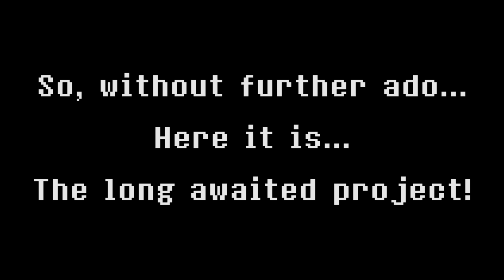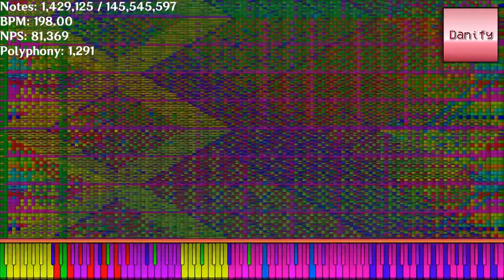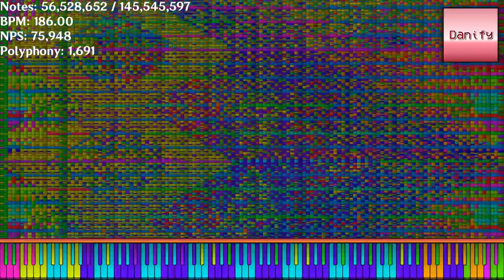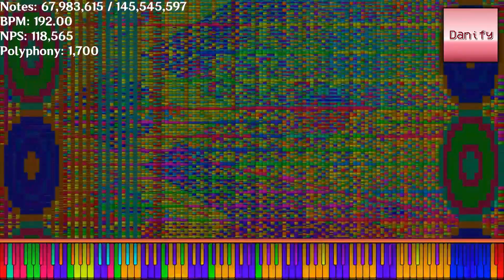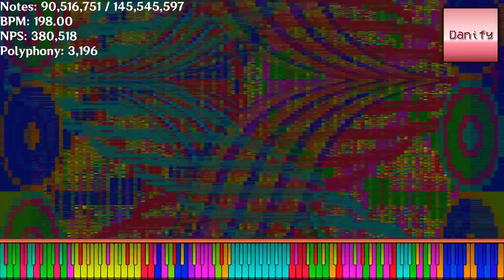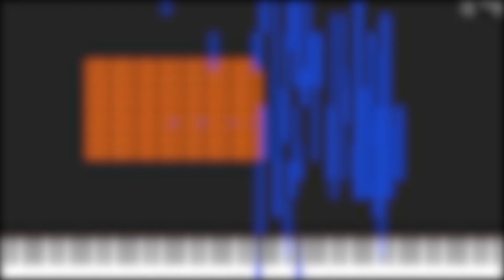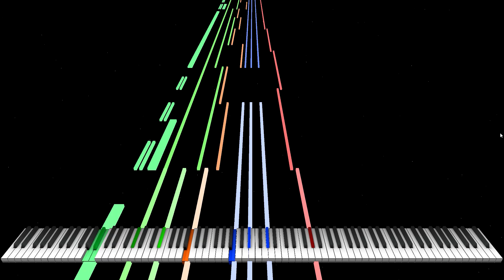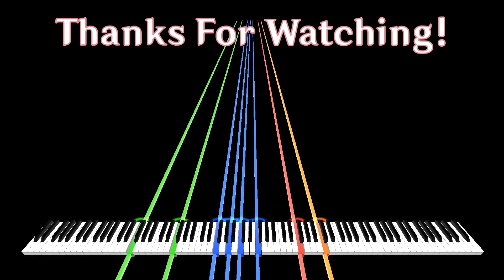[??? MIDI] Secret Project Pt. 2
i lost brain cells making this thing
bruh

Also I'm sorry for the audio issues at the end, MIDITrail realtime pepega

Timestamps
Intro - 00:00
Pt. 1 - 00:10
Pt. 2 - 00:37
Pt. 3 - 06:43
Pt. 4 - 06:54
Outro - 07:49

CREDITS
MIDI Art: yours truly
This song Arrangement: ???
This song Composition: ???
MIDI INFORMATION
Name: ???
Size: ???
Time spent: at least 1 second
Time: at least 1 second
Notes: is this even
Peak NPS: ???
Tempo Range: ???
Resolution: 720p30
PROGRAMS USED
Midi Editor: Domino
Synthesizer: OmniMIDI and Keppy's MIDI Converter
Program used to render MIDI: Zenith, PFA, Domino, MIDITrail
Video Editor: Adobe Premiere Pro
Thumbnail Editor: GIMP
SOUNDFONTS
Khor Keys
THUMBNAIL
Made using Adobe Photoshop
OTHER
Original Video: (This video)
Necrofantasia shitblack: Discord server, trusted/dm